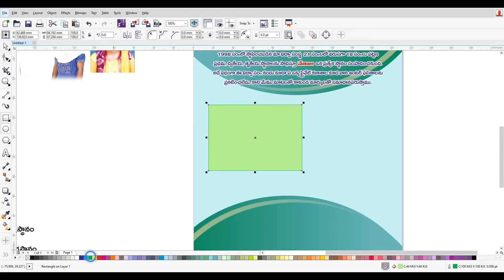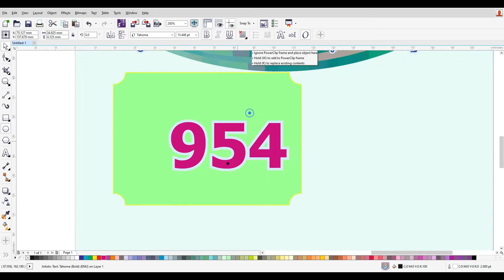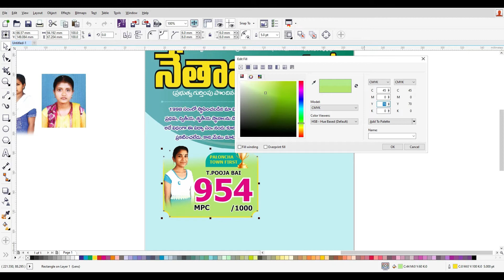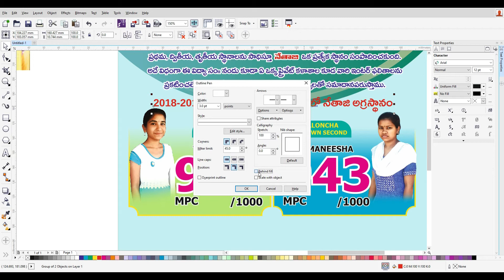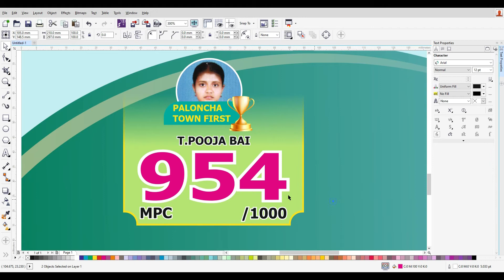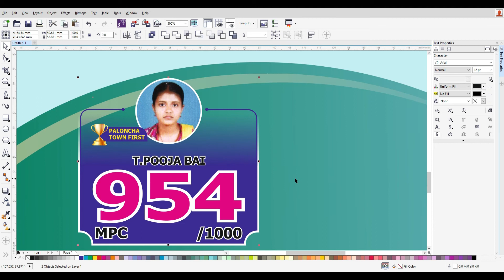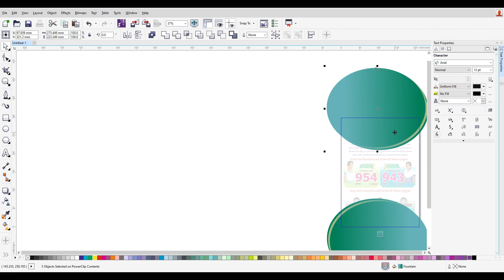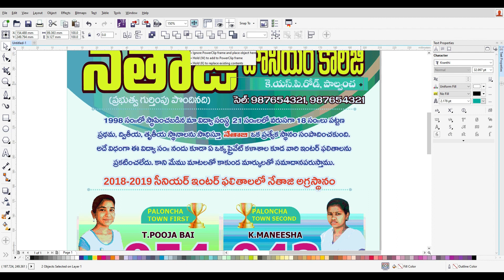How to design Multicolor (Telugu) Pamphlet in CorelDRAW | CorelDRAW Telugu Tutorials-PART-2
Multicolour Pamphlet Design in CorelDRAW Telugu pamphlet design in coreldraw

Adobe Indesign Telugu Tutorials :-
Adobe Illustrator Telugu Tutorials :-
1. Anu Script & Google Input Tools లేకుండా తెలుగులో టైప్ చేయడం ఎలా? Without Anu Script Telugu Typing?
2. How to create Mathematics Question Paper in Word | Telugu, Hindi, English & Maths MCQP in MS Word